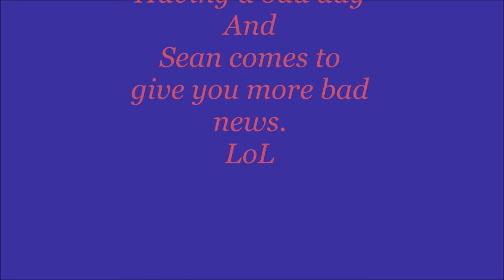When you know it is only getting worse.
A bad day and just more bad news.. from the Dabizzal. LoL
Lov4e ya bro..